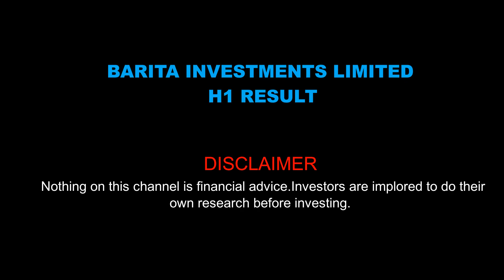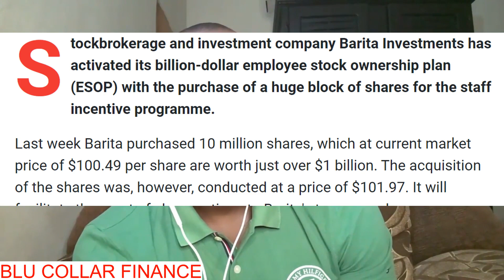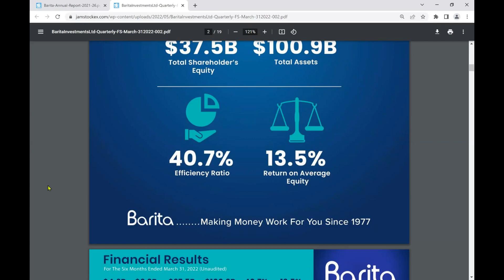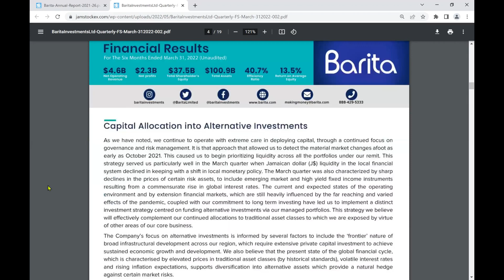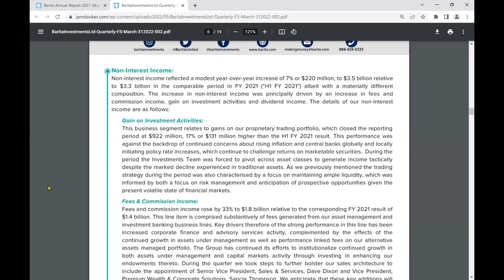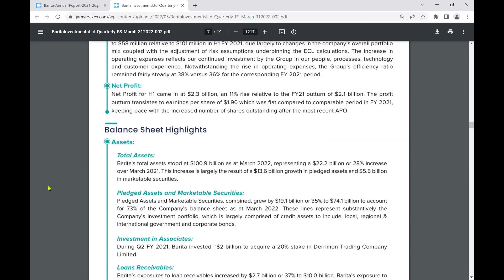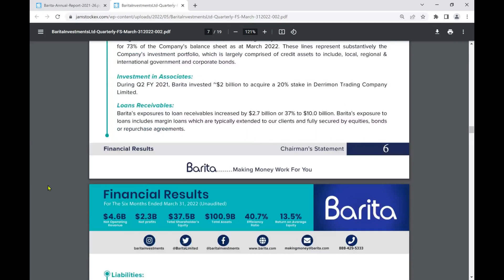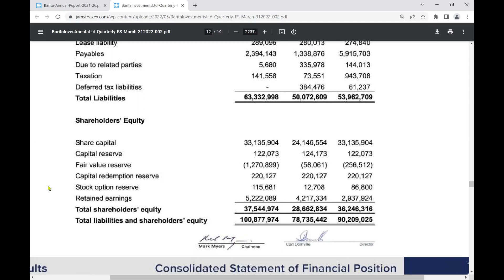BARITA INVESTMENTS GROWTH STALLED ||| OVER PRICED @ $109 BIL MV (H1)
SHHHHHHH!

WANT TO CONTRIBUTE MONEY TO THE  CHANNEL, WHATSAPP "CON $"  TO 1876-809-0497 FOR DETAIL ON HOW TO DO SO

FOR DETAIL ON HOW YOU CAN DO SO